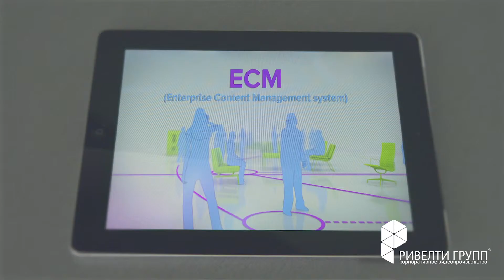Мультимедиа-журнал для мобильных устройств - разработка приложений Ривелти групп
Компания «Ривелти групп» разработала авторский digital-продукт — корпоративный мультимедийный журнал.

По сути, это программа-приложение для мобильных устройств (cмартфонов, планшетов).

Мультимедиа-журнал является корпоративным СМИ и разрабатывается для сотрудников компании.